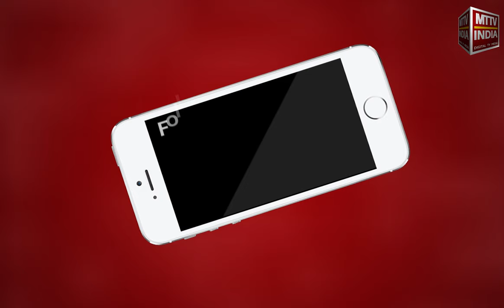AJMER NEWS | अजमेर में रमेश परिहानी के साथ 4 लाख की लूट | MTTV INDIA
अजमेर में रमेश परिहानी के साथ 4 लाख की लूट,कार का कांच तोड़ कर लुटेरों ने की वारदात,2 युवकों ने रमेश को उलझाया बातों में,अन्य 2 युवकों ने लूटा 4 लाख से भरा बैग,जवाहर रंग मंच के सामने की वारदात